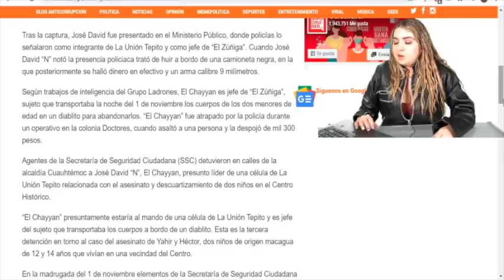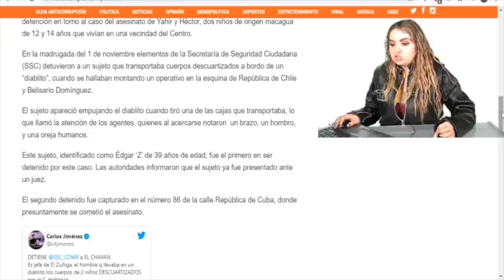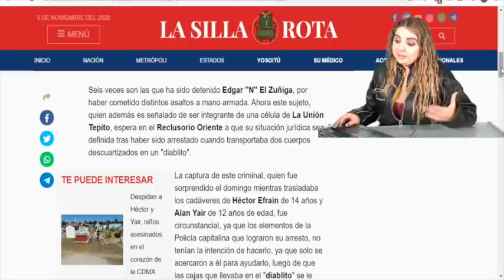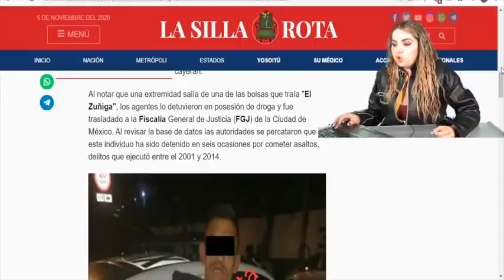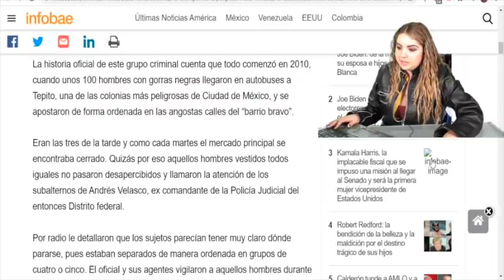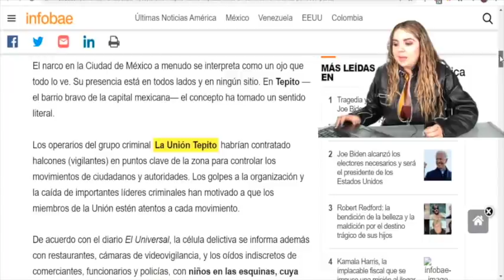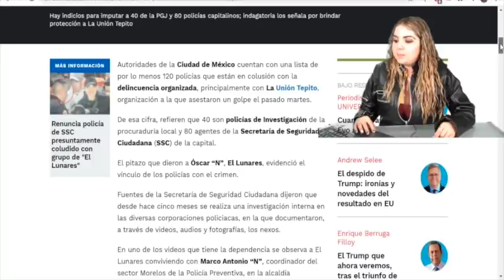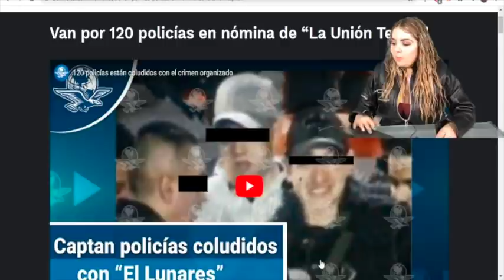¡Pasó De Madrugada! Detienen En CDMX al “Chayanne”; Lo Vinculan Con Crimen Organizado